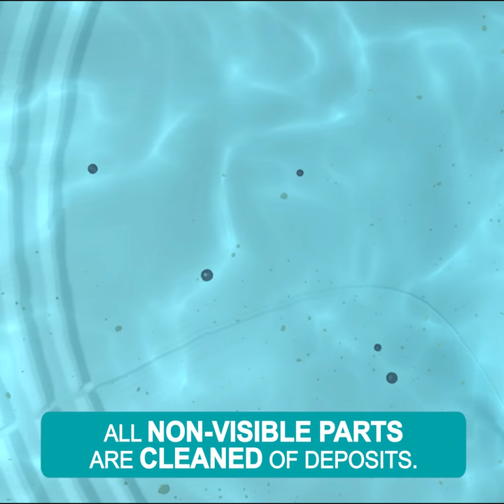Dr. Beckmann Washing Machine Care Cleaner - Social Media Format